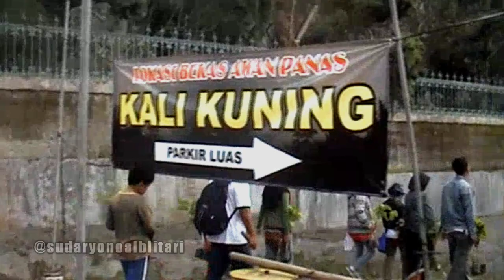WARGA PLOSOKUNING HIJAUKAN LERENG MERAPI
Ini kegiatan jamaah masjid pathok Negoro plosokuning bersama warga Kaliurang Sleman Yogyakarta dalam rangka partisipasi menghijaukan lereng gunung Merapi yg rusak akibat erupsi ,sekaligus mengisi tahun baru Januari 2011 dengan kegiatan yg bermanfaat bagi alam dan masyarakat.

Coment